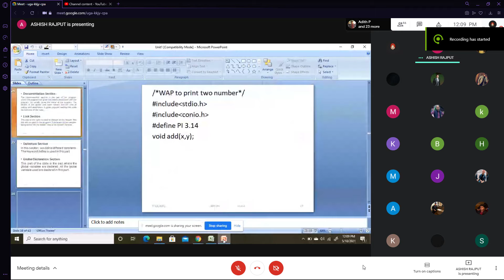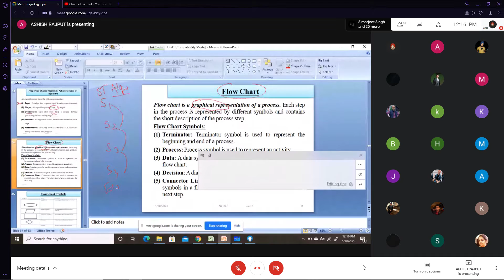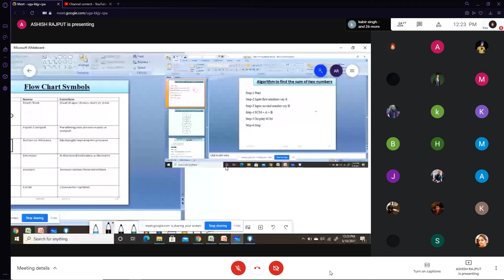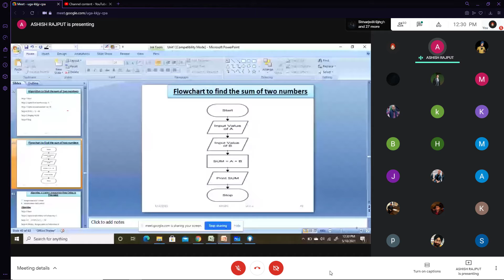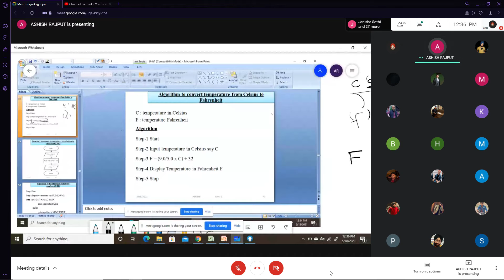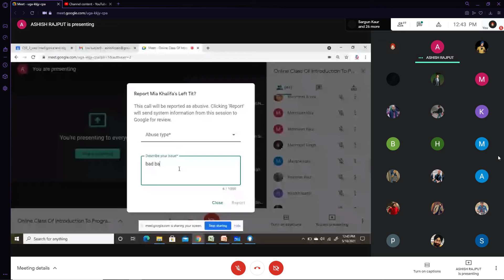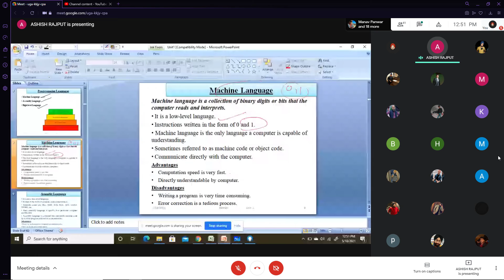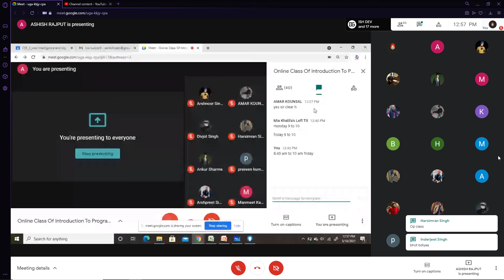ITP THEORY | 18th MAY | 2021